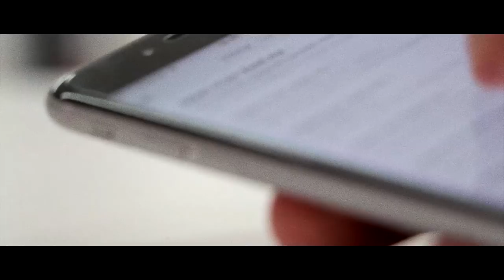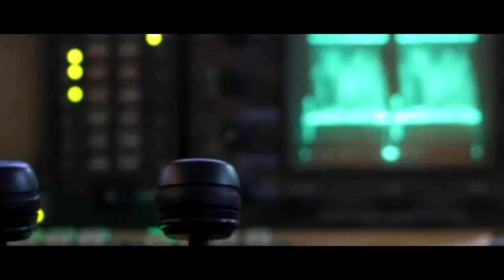S druge strane ep 02 MIHO OBRADOVIĆ